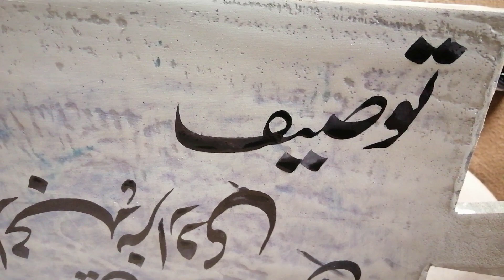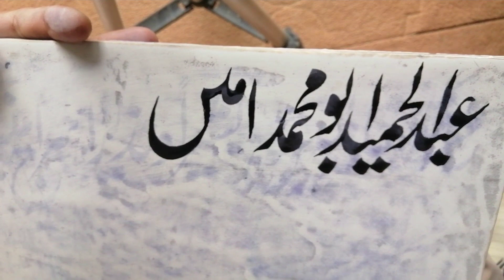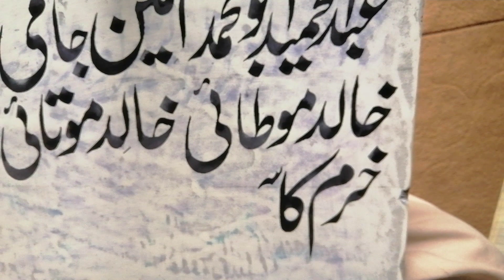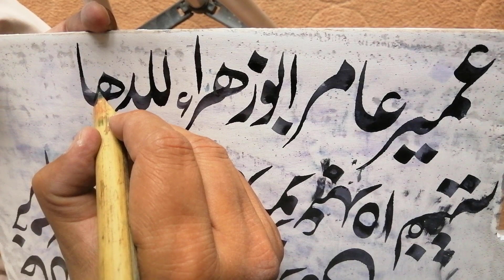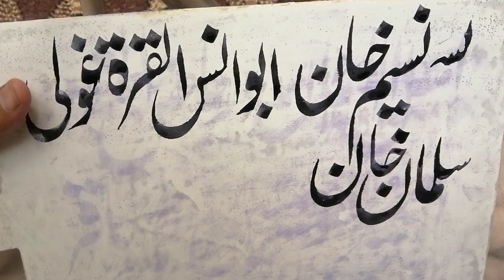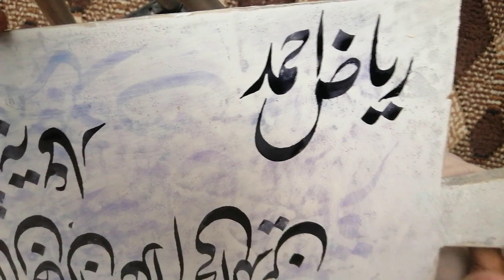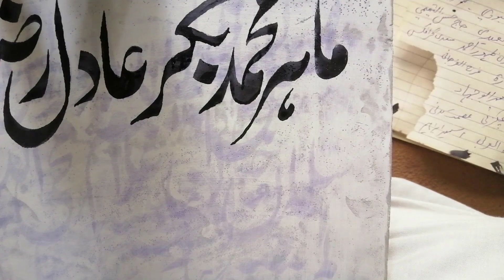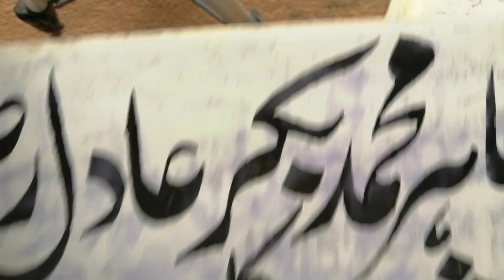Fahimsgallery II Fahim's gallery II Fahimtahir1977 II Urdu writing II Arabic writing II calligraphy